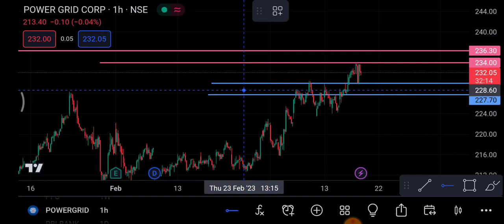Power grid Share 20 March | Power grid Share latest news | power grid Share price today news